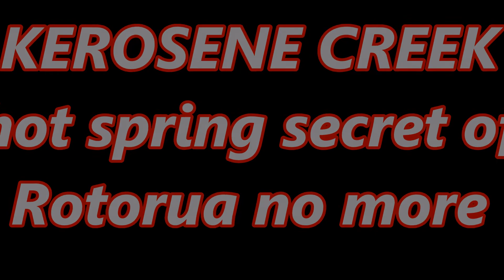Kerosene Creek at the bottom of Rainbows Mountain in Rotorua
Hot spring kerosene creek is a natural hot water from the volcanic valley of Rotorua New Zealand